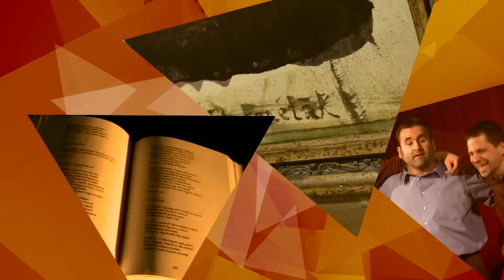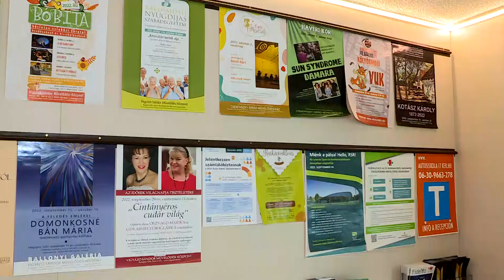Kaleidoszkóp: Jazzpresszó évadnyitó, A Vigyázó és a Bartók Zeneház őszi programkínálata 2022.09.16.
A Jazzpresszó évadnyitó estjéről hozunk egy összefoglalót, Klein Mariannával, a Vigyázó Sándor Művelődési Központ igazgatójával, illetve  Bokor Juttával, a Bartók Zeneház kuratóriumi elnökével pedig az őszi programkínálatról beszélgetünk majd.